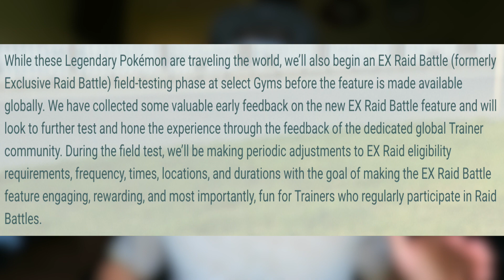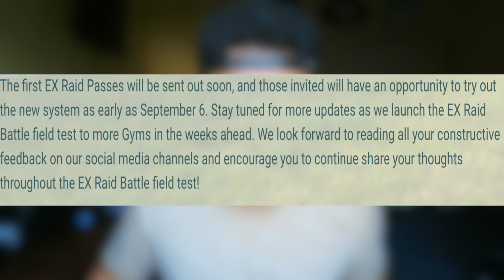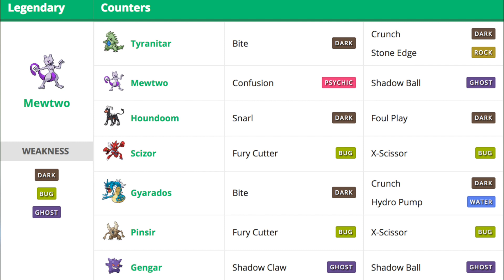HOW TO PREP FOR MEWTWO RAIDS IN POKEMON GO! + NEW EXCLUSIVE RAID PASSES OUT NOW!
With the release of the EX Raid Passes in Pokemon Go, the Legendary Pokemon Mewtwo is rumored to come out VERY soon in Pokemon Go and this is how to prepare for the release of Mewtwo in the form of Exclusive Legendary raids! What legendary Pokemon do you think will be released in these EX raid passes? Ho-Oh? Celebi? Mew? Shinies? What do you think? Let me know! Enjoy!